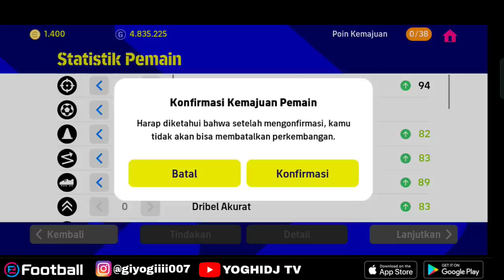PEMAIN ⭐5 YANG HARUS DIBELI DI MASTERFUL STARS EFOOTBALL 2023 MOBILE